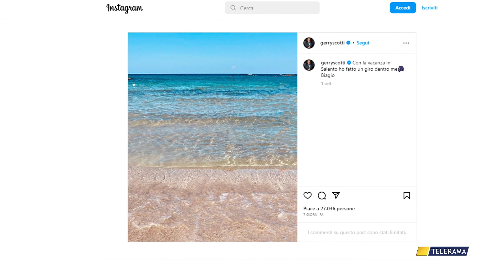GERRY SCOTTI SCEGLIE IL SALENTO PER SPEGNERE 67 CANDELINE